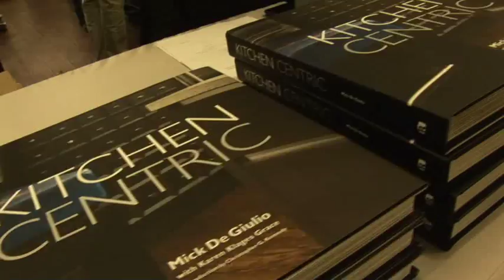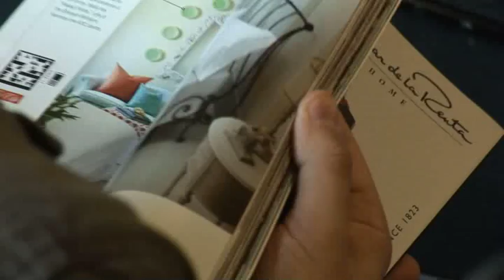LuxeHome Open House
LuxeHome Open House is open to the public to come in a see all the design ideas and showrooms that LuxeHome has to offer